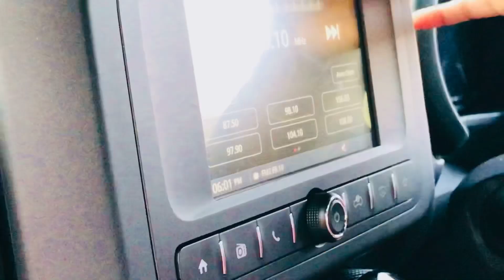Mahindra Thar 2020-ഒരുപാട് നാളത്തെ ആഗ്രഹം സാധിച്ചു|first experience|review|features